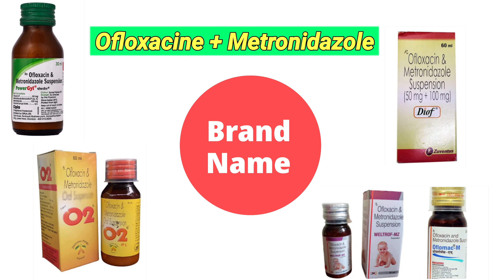Ofloxacin & Metronidazole suspension | oflomac m suspension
Hello Friends Welcome To Back Our YouTube Channel Today We Are Discussing About Ofloxacine and Metronidazole suspension Uses, Dosage, Side-effects and Precautions In Hindi

  Oflomac m suspension uses dosage side-effects and precautions in hindi